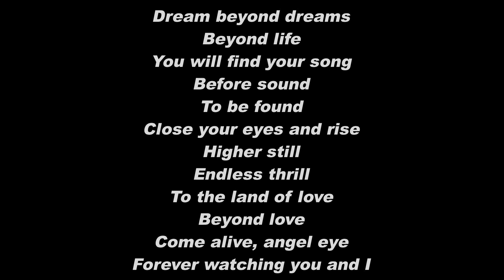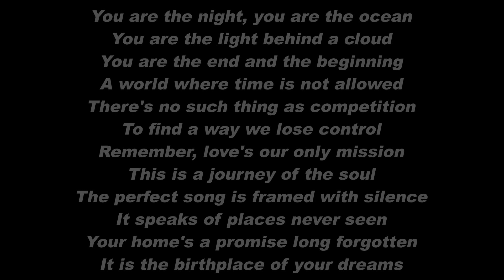Daft Punk - Beyond - Lyrics